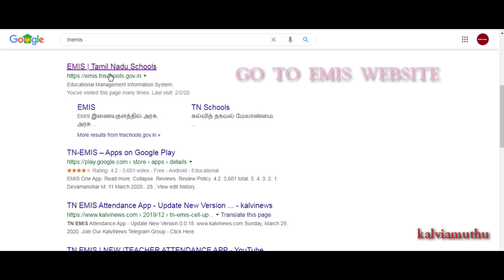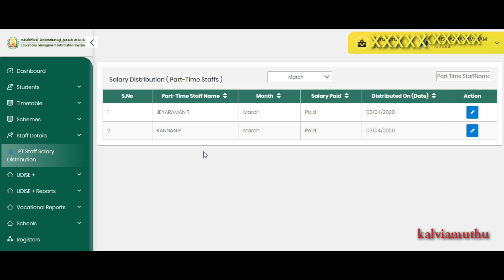HOW TO UPDATE PART-TIME TEACHERS MONTHLY SALERY DETAILS IN EMIS WEBSITE